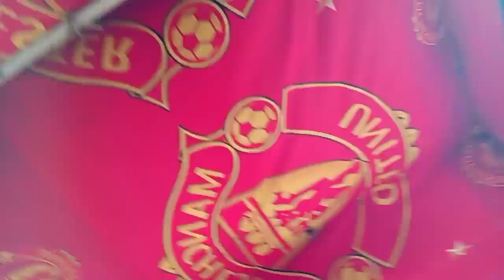fuso goprak tuo